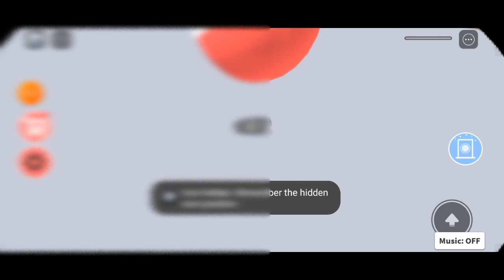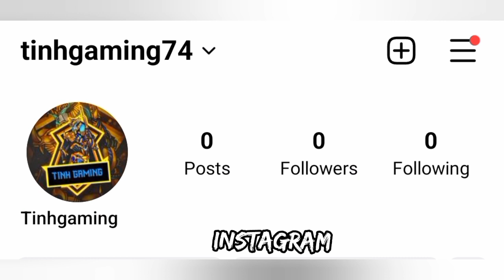Escape the dentist new obby Escape in ROBLOX